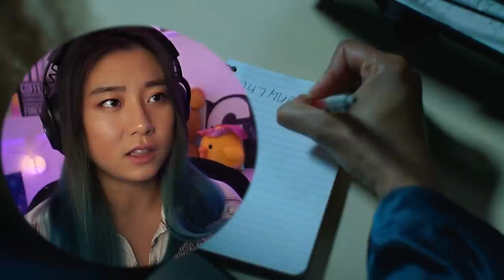i actually called it UMBRELLA ACADEMY S1E5 **COMMENTARY/REACTION**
its not ben.